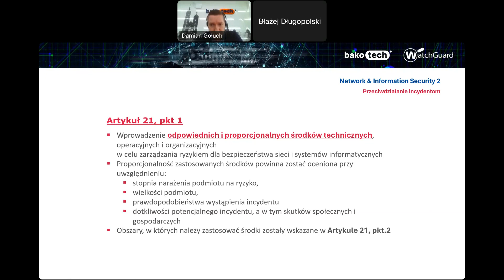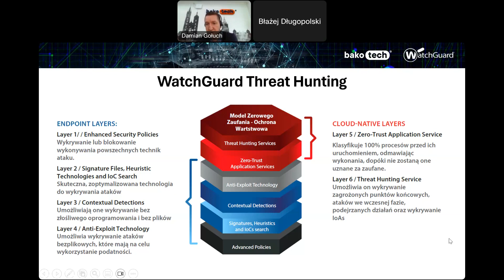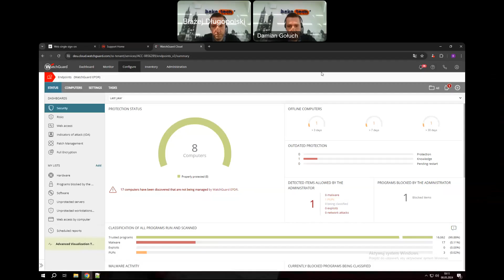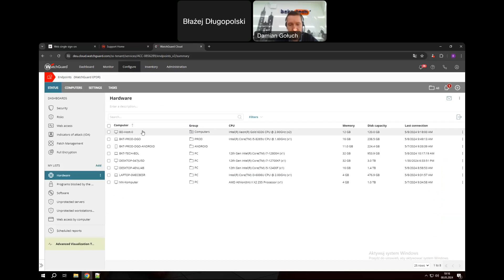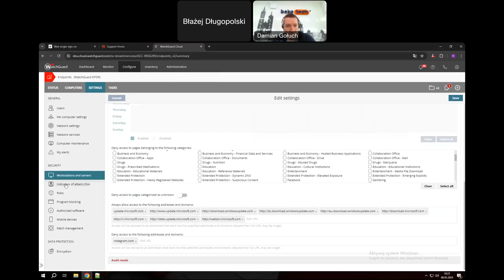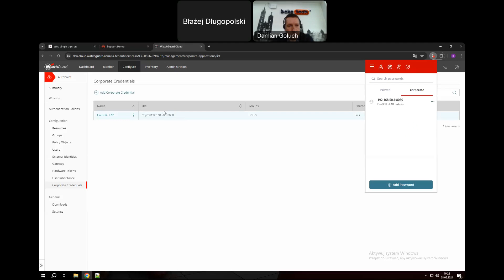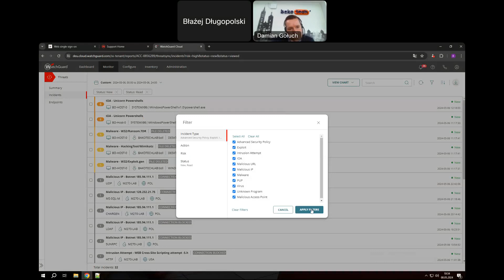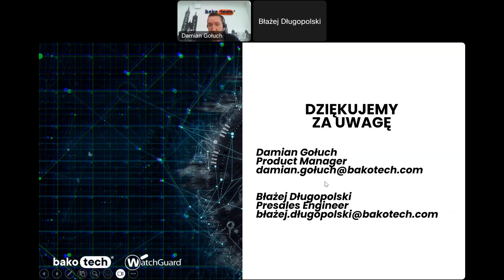TechWednesday Bezpieczeństwo 2 0 Nowe narzędzia w ochronie przed cyberzagrożeniami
Dołącz do naszego webinaru, gdzie koncentrujemy się na innowacyjnym podejściu do zapewnienia bezpieczeństwa w obliczu rosnących cyberzagrożeń. Podczas sesji omówiliśmy nie tylko istniejące ryzyka związane z cyberatakami, ale również nowe metody ich przeciwdziałania, wykorzystując zaawansowane technologie, takie jak sztuczna inteligencja i uczenie maszynowe.